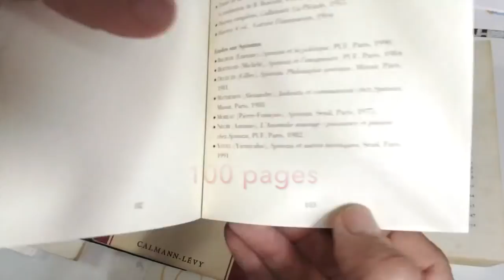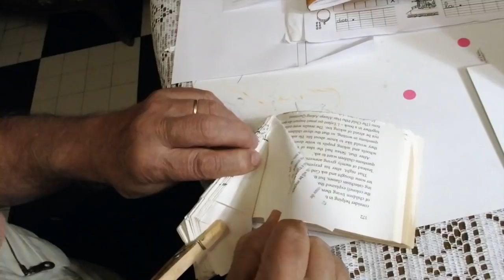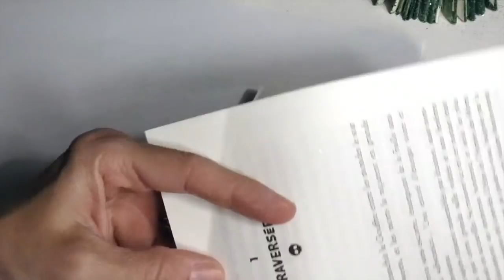@ Sapins de Noël @ Pliage de livres très simple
Bonjour,
A vos sapins ! :)
A bientôt!